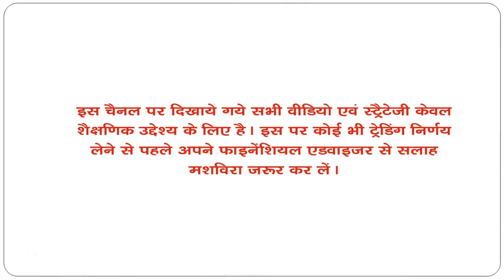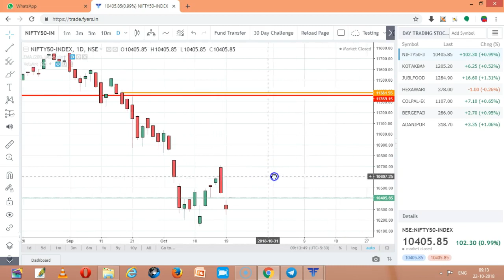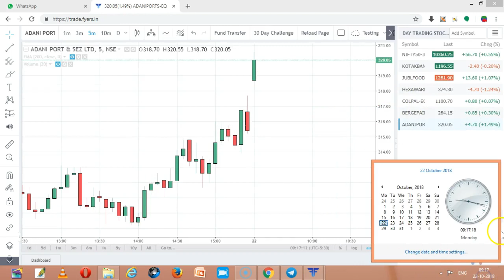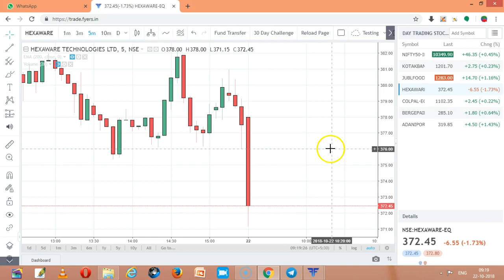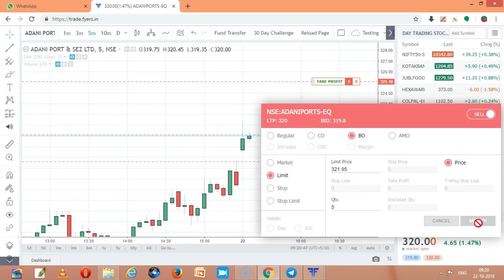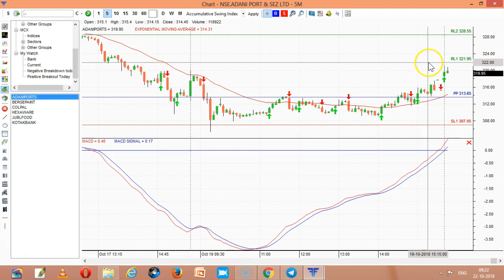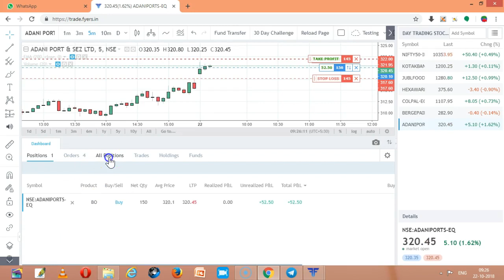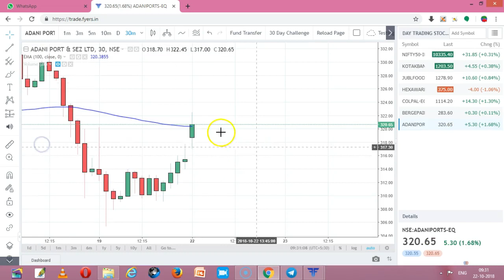INTRADAY LIVE TRADE 22 OCT 2018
LIVE TRADE ON POWER OF 100 DEMA STRATEGY